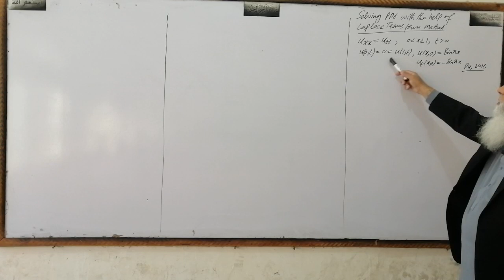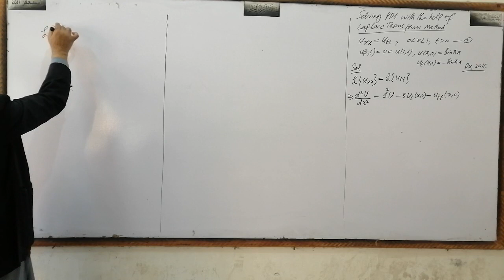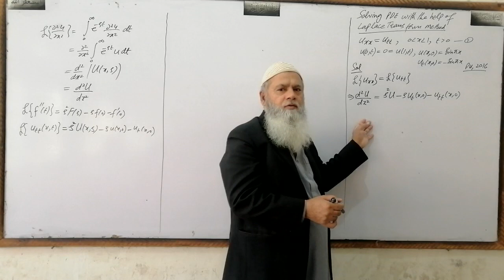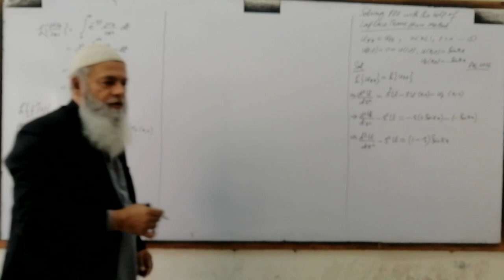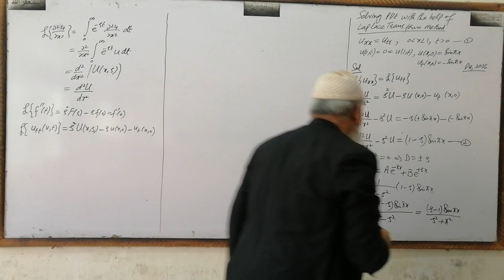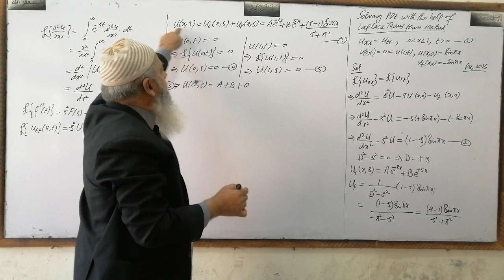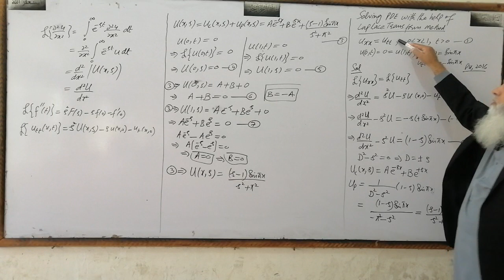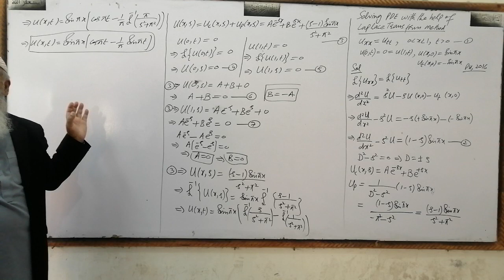Solving Partial Differential Equations with the help of Laplace Transform